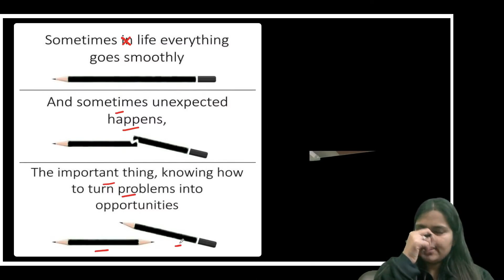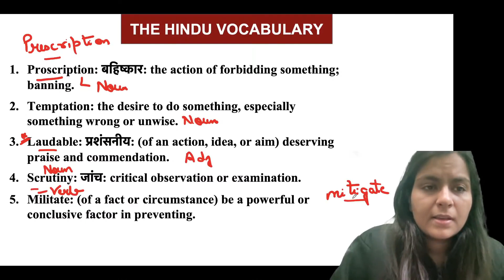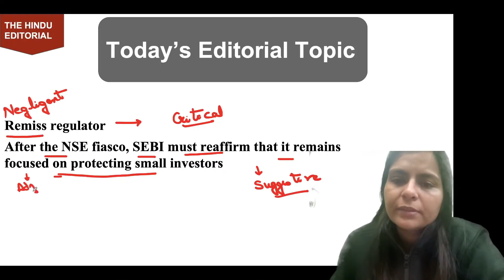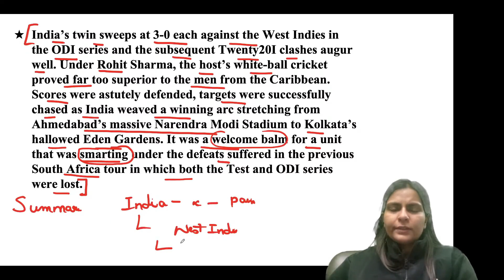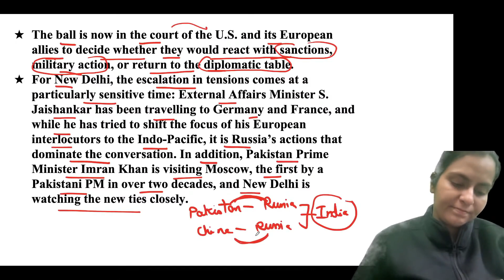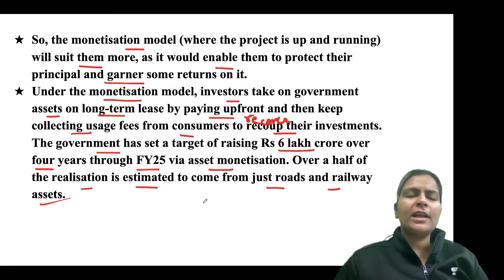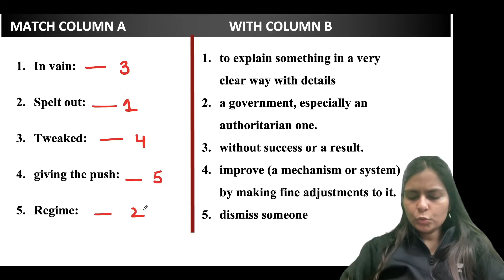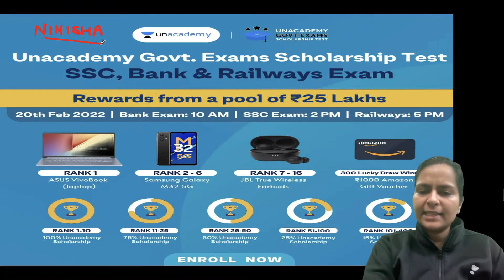Most important editorials |Part 2 | English | All Bank Exams | Nimisha Bansal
In this Session, Nimisha Bansal Ma'am will be discussing the  Most Important Editorials from English for All Bank Exams  Let's Crack it!

Unacademy Subscription Benefits:
1. Learn from your favourite Educator
2. Dedicated DOUBT sessions
3. One Subscription, Unlimited Access
4. Real-time interaction with Educators.
5. You can ask doubts in the live class
6. Limited students
7. Download the videos & watch them offline

About the Educator - Nimisha Bansal is an Unacademy Educator since 1st July 2019. She has taught 11,024,675 live minutes in the last 30 days. She also Worked at Metis Eduventures Private Limited ( Adda247 and Career Power).

Nimisha Bansal and more top educators are teaching live on Unacademy.

Welcome to the Editorial Analysis, Your one-stop solution for Banking preparation. Boost your exam preparation for all central and state-level banking competitive examinations with India's most trusted online education platform.

Feel free to spread the word – share the videos with your friends and classmates.